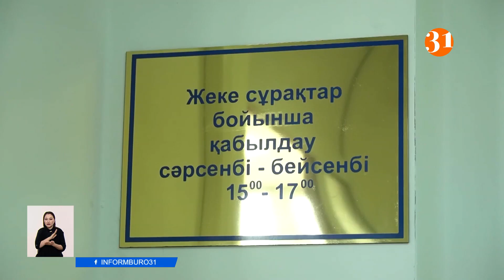Ограниченные возможности: как выживают инвалиды в Казахстане? Подробности в проекте "Честно говоря"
В Казахстане откажутся от терминов «инвалид», «слепой», «глухой» и «немой». В законопроекте по улучшению жизни людей с особыми потребностями, эти слова  заменены на лицо с инвалидностью, с полной потерей зрения, слуха и речи. Мажилисмены уже одобрили документ в первом чтении. Помимо этого, для улучшения жизни людей с ограниченными возможностями государство выделит 5 миллиардов 900 миллионов тенге. Поможет ли это изменить ситуация? Почему сейчас люди вынуждены годами доказывать свою инвалидность? Через что им приходиться проходить? Ответы на эти и другие вопросы  сегодня в проекте «Честно говоря».